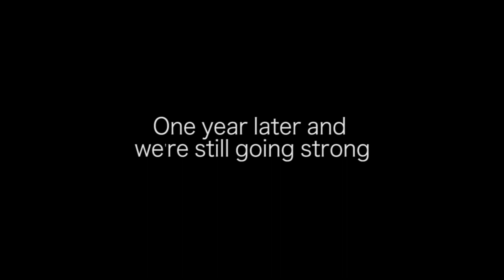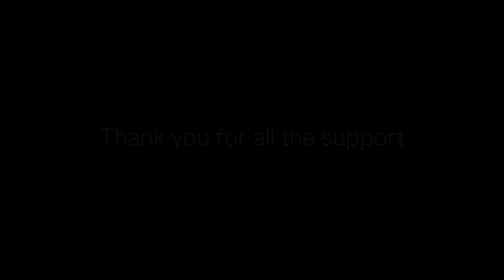MCC Media Zeitgeist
Compilation of the best moments from 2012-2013.